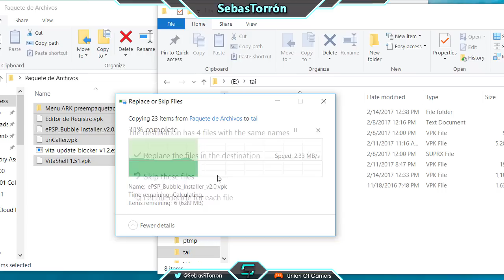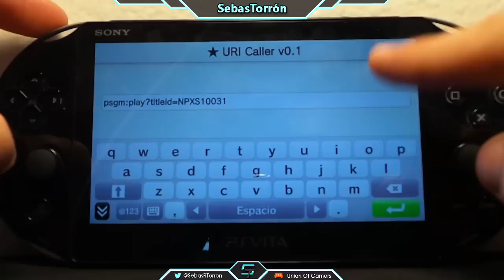PS Vita: Activar Consola sin PS3 e Instalar "Menú ARK" sin Juego ePSP en HENkaku (3.60)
En este video hablo de la forma de como poder activar tu consola con HENkaku sin un PS3 y como instalar una burbuja ePSP para carga juegos gratis de PSP sin comprar un juego desde PSN. Es bien simple y facil. Solo toma tu tiempo.